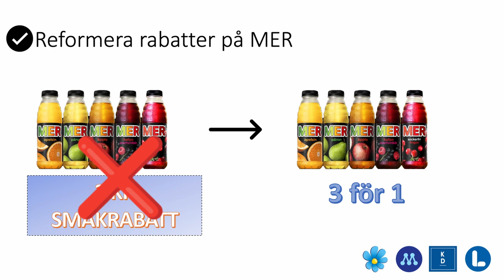Pressträff om nya regeringen men alla hästar är inte hemma och Ulf Kristersson är en stor söt dvärg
Klippte ihop pressträffen för att göra den lite mer intressant. Hoppas ni finner den informativ!

Kraftigt påverkad presskonferens med Jimmie Åkesson, Ulf Kristersson, Ebba Bush och Johan Pehrson.

OBS! Information till extremt trögtänkta: Detta är kraftigt redigerat för komisk effekt.

jamen försök komma på en bättre titel själv

16,5